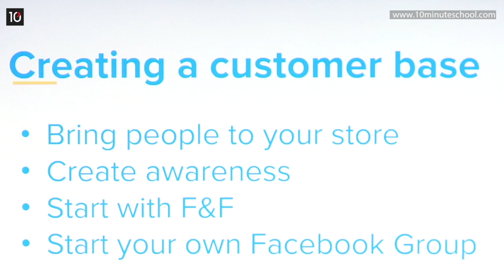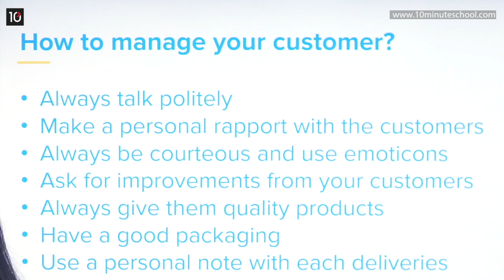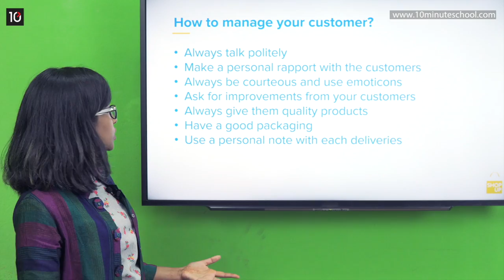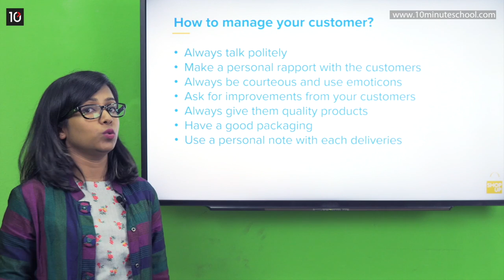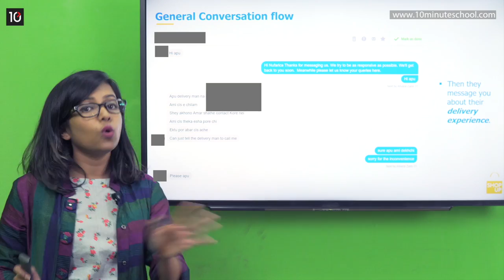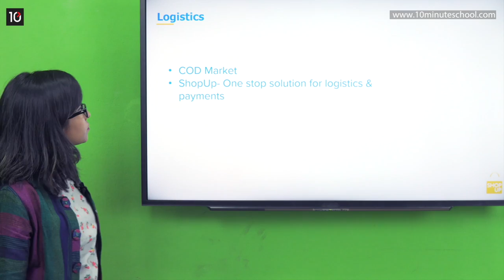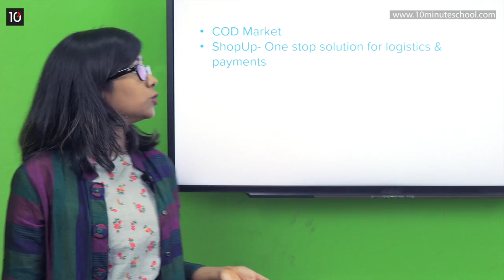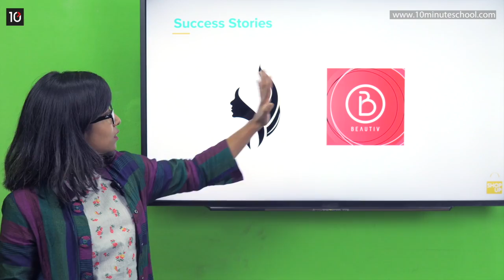Customer Service and Getting the First Order | F-Commerce Business | Afsana Zarin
মূলত এফ-কমার্স হলো ফেসবুক কমার্স এর সংক্ষিপ্ত রূপ। এফ-কমার্স (F-Commerce) বলতে বুঝায় ইন্টারনেট এর সাহায্যে ফেসবুক ব্যবহার করে ফেসবুক পেজ তৈরির মাধ্যমে ব্যবসা করা এবং ব্যবসায়িক সেবা গ্রহণ করা।
F-Commerce প্লেলিস্টের এই ভিডিওতে আলোচনা করা হয়েছে Customer Service and Getting the First Order সম্পর্কে বিস্তারিত।

Instructor: Afsana Zarin (Business & Partnership Development Manager, Shop Up)

00:00 Introduction
00:22 Creating a Customer Base
03:13 How to Manage Your Customer
05:21 General Conversation Flow
07:11 Other Good Practice
08:05 Logistics
09:05 Things to Avoid
09:42 Success Stories